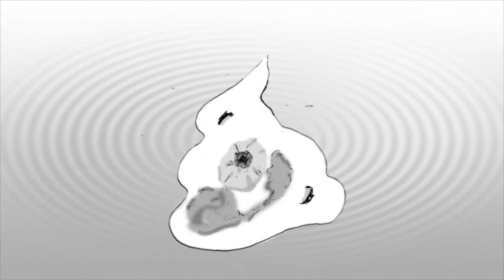DeadScatterz - KINGS OF SCAT Trailer 2011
This is the Trailer for our first grafic novel on YouTube.

Be prepared..this will be cool and funny with some awesome Metal-Tracks \m/
DeadScatterz presents
KINGS OF SCAT.

We want to thank Andrew Kramer for his amazing tutorials on videocopilot.net